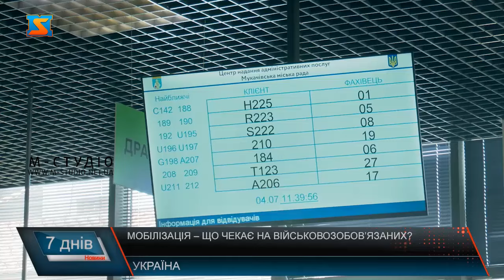Мобілізація – що чекає на військовозобов’язаних?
З 18 травня 2024 року  в Україні набув чинності новий закон про мобілізацію. Одним з головних пунктів закону було те, що всі чоловіки віком від 18 до 60 років та працівники медичної галузі  повинні оновити свої військово-облікові дані. Зробити це  можна було  протягом 60 днів, тобто до 16 липня поточного року.   Актуалізувати інформацію про себе можна по-різному: оновити дані в ТЦК,  в електронному кабінеті призовника, через застосунок Резерв+  та у ЦНАПі. Якщо справа стосувалася військовозобов'язаних чоловіків, які мешкають за кордоном, то вони мали можливість оновити дані, онлайн. Тоді кожен громадянин України потрапить до бази "Оберіг". Закарпатці для актуалізації даних найчастіше обирали центри надання адміністративних послуг. До прикладу, понад 4 тисячі військовозобов’язаних оновили дані у ЦНАПі Мукачева. Що стосується міста Іршава, то через ЦНАП тут актуалізували дані понад 2 тисячі осіб. Якщо військовозобов’язаний не встиг оновити свої дані, то на нього чекає стягнення адміністративного характеру у розмірі від 17-ти до 25 тисяч гривень. Якщо військовозобов’язаний не оновив дані й ігнорує повістки, то ТЦК та СП накладає штраф, а потім скеровує протокол до суду. Поліція повинна з’ясувати місцеперебування порушника та може оголосити його у розшук. Якщо громадянин не сплатить штраф у визначений термін, або за потреби не з’явиться до ТЦК,  і якщо сума штрафу перевищуватиме 160 тис.,в такому разі  майно військовозобов’язаного можуть арештувати, заблокувати рахунки або тимчасово обмежити керування транспортним засобом. Також однією з санкцій є заборона виїзду за кордон, тим чоловікам, які в умовах воєнного стану мали на це законні підстави. Штрафу за неоновлення військово-облікових даних можна уникнути, але потрібна поважна причина, розповідає Наталя Стегура.  Військовозобов’язаний має можливість оскаржити накладання адміністративного стягнення через суд. Подати відповідну заяву можна протягом 10-ти днів з моменту його отримання. На останок щодо підсумків  оновлення даних: 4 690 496 військовозобов'язаних зробили це вчасно повідомляють у Міноборони. Статистика наступна: у ТЦК оновили – 510 203 особи; у ЦНАП – 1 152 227 осіб; та у  застосунку Резерв+ це зробили  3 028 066 українців. Нагадуємо, що чоловіки призивного віку і надалі мають можливість актуалізувати свої дані у ТЦК та СП і через додаток Резерв+. У  центрах надання адміністративних послуг така опція більше не надається.